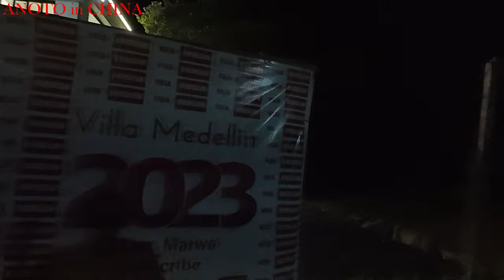FIREWORKS IN THE VILLAGE |NYABOHANSE|@iammarwa |VILLA MEDELLIN| NEVER SEEN BEFORE